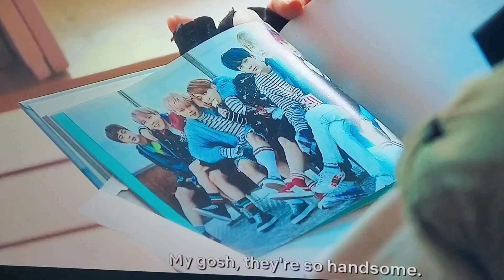Park Shin-hye Reaction when she found a magazine with BTS pics | Sisyphus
scene from Korean TV series SISYPHUS episode 5 on Netflix